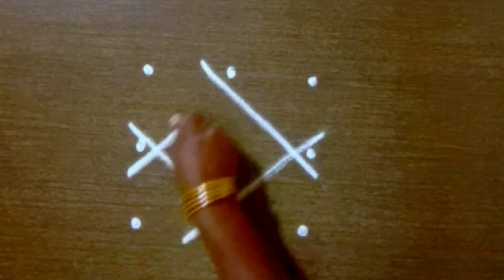2 Creative New Rangoli Trendy kolam latest rangoli mini kolangal 3*3 dots Small muggulu Thiru kolam